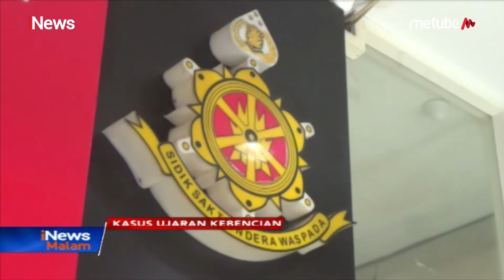Polda Jatim Tetapkan 2 Tersangka Ujaran Kebencian Pengepungan Asrama Papua - iNews Malam 30/08